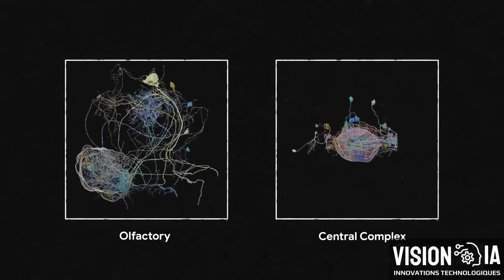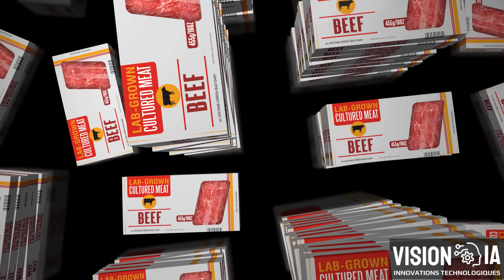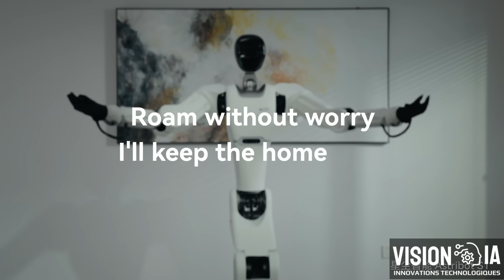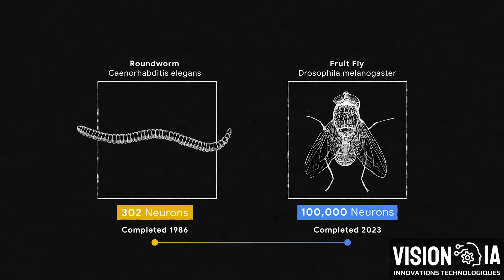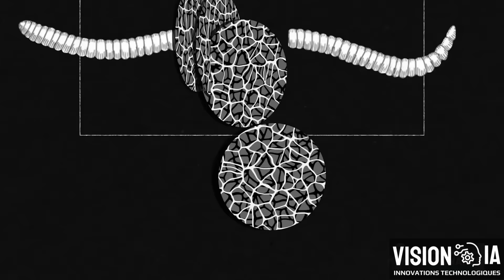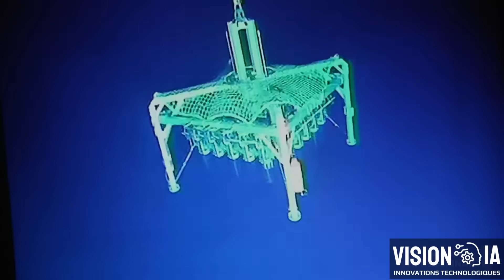GOOGLE s'attaque à l'origine de la VIE ! La Simulation qui Pourrait tout changer !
Bienvenue sur ma chaîne où je vous présente les dernières avancées en matière d'IA, robotique et technologie ! Des news tous les 2-3 jours. De l'IA, les technologies et jusqu'à la robotique, je couvre tout.

00:00 Intro
01:09 Viande Artificielle
03:43 Premier Robot commercial
06:30 Vie Artificielle
10:12 L'extraction des minéraux des fonds marins